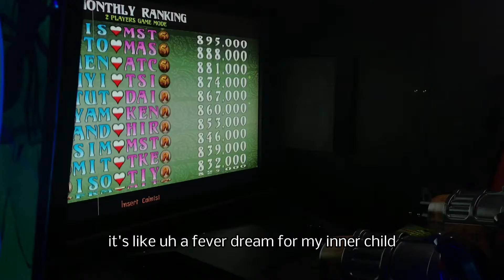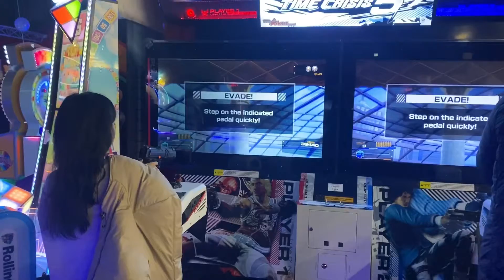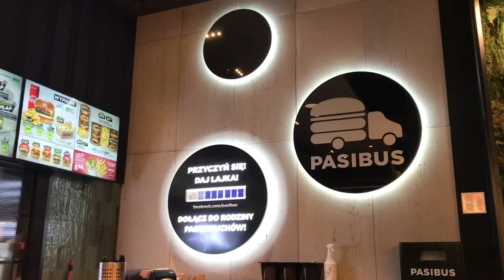A DAY WITH POLISH FAMILY 🇵🇱 ft. Bowling 🎳 + Arcade Games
Heeeey what